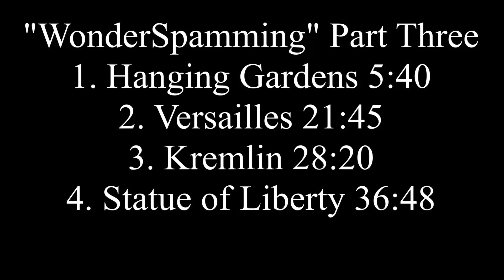How to build the Statue of Liberty in 5 turns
Civilization IV: WonderSpamming Part 3